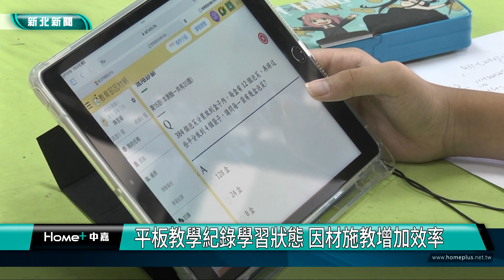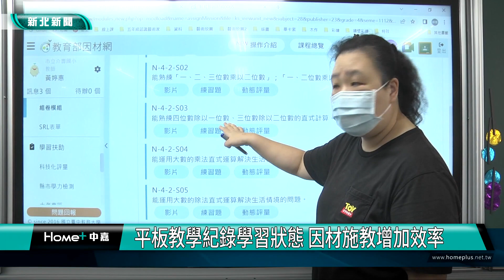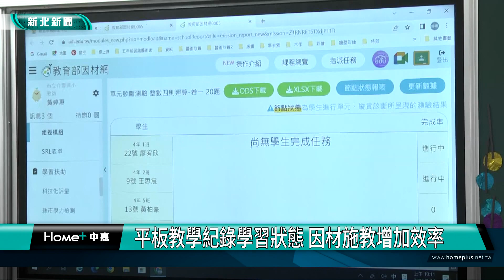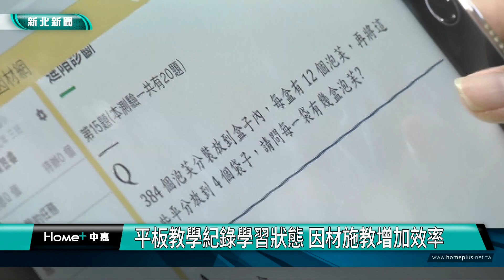教育 科技|平板教學紀錄學習狀態 因材施教增加效率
平板教學紀錄學習狀態 因材施教增加效率
近年教育部推動生生有平板的政策，讓教學的過程能夠透過數位化的方式進行，大大增加了課堂學習效率，也幫助教師減少備課時間，學習成果能透過即時統計，馬上了解學生的學習狀況。

介壽國小是教育部5G智慧學習標竿學校，也是新北市智慧學習典範學校之一。在日常的校園生活中，常常可見學生在課堂上利用平板及數位學習平台進行自學。即使在暑假期間，介壽國小的數位學習也是不打烊！三峽國小教師黃婷惠利用因材網上的數位檢核點功能，讓數學教學影片附加「線上隨堂考」，當影片播放到檢核點時，視窗會跳出問題，學生需答題才能繼續觀看影片，進行後續學習。

黃婷惠表示透過數據資料，檢視學生的「卡關處」，再輔以個別指導或班級分組討論，提升教學及學習效能，同時在暑期輔導期間，不必在針對不同年級以及不同程度的學生個別準備教材，系統將會自動跟據學生的答題狀況，派發合適的教學內容以及練習題目，真正的達到因材施教的目標，同時也大大減少了教師的備課時間。

黃婷惠表示，教學網站同時也能夠幫助家長即時了解同學們的學習狀況，相較傳統的紙本教材，線上教學更能夠利用相關的資料及數據，精準的掌握同學們學習上的難點，在家庭及學校的雙管齊下幫助同學突破學習盲點。

本次課程使用教育部因材網學習資源，能夠透過系統紀錄學習成效、配發合適教材，達成雙向互動學習模式，對同學們的學習成效以及效率都有非常大的幫助，同時也減緩授課教師以及家長的負擔。